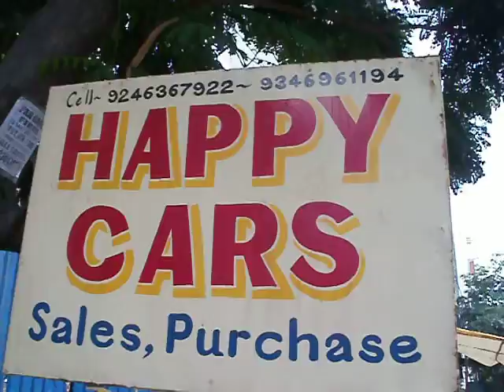USED CARS DEALERS IN HYDERABAD HAPPY CARS.Contact.9246367922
HAPPY CARS
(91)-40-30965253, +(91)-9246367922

1-2-608/A/1/13, Behind Vartha Paper, Indhira Park Road, Indira Park, Hyderabad - 500029